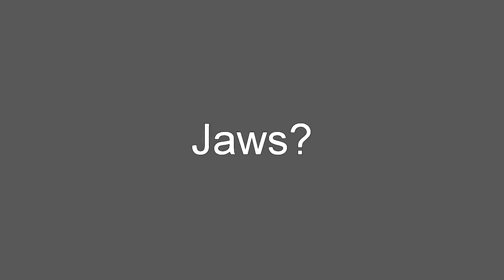Rockstar Loops and a Cheeky Clean Cartwheel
Music - La Roux - In for the Kill - SKREAM Remix

Videography - Simon Thorne

Paddling - Chris Thorne